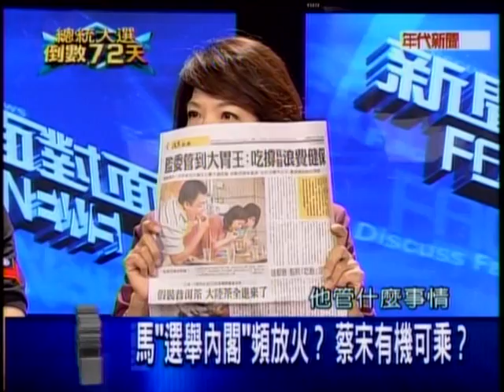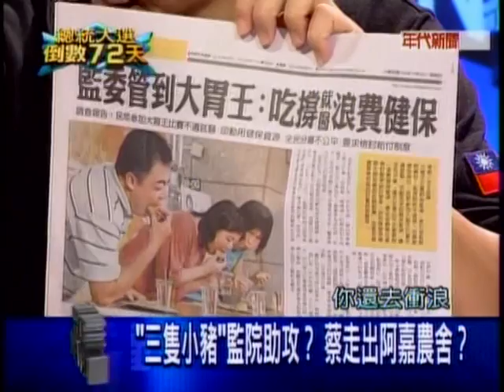20111103 新聞面對面 3/8